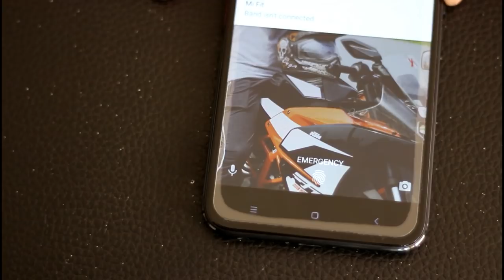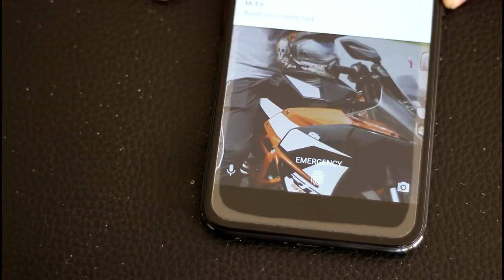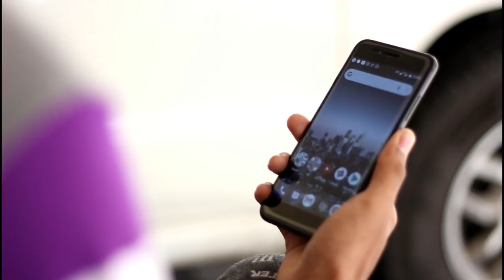Living with Mi A1 - A review after 60 days!!(Tamil/தமிழ்)|Geekytamizha தமிழில்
Hey guys in this video we are going to see the full review after 60 days of usage! yes we have used the Mi A1 for 60 days!what do we love in this phone?and what do we hate in this device?how does the device fairs after 60 days of usage?to know all the answers for these questions watch the video fully! stay SUBSCRIBED:)
MAGILCHI:)